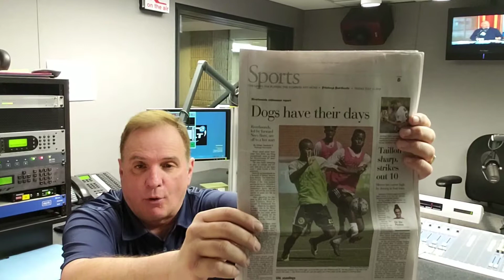POST GAZETTE SPORTS KDKA RADIO